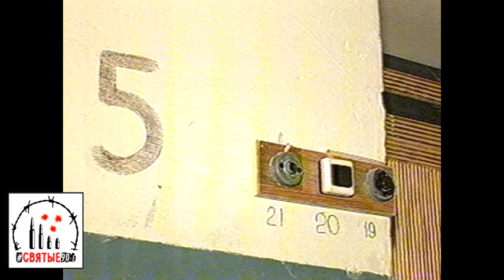Отставной полковник зарублен, жена при смерти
Рядом с убитым стариком лежал окровавленный топор и… супруга без чувств: соседи утверждали, что накануне трагедии отставной военный разговаривал с какими-то незнакомцами у подъезда дома

Святые90-е. Новости 29 июня 1999 года.